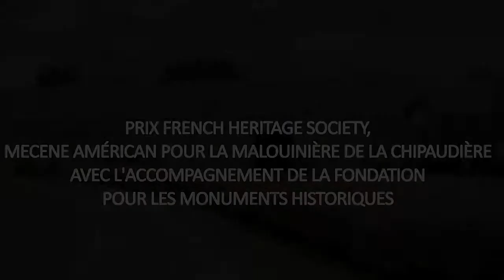La Malouinière de la Chipaudière - Prix French Heritage Society